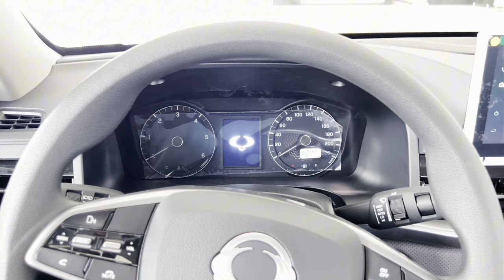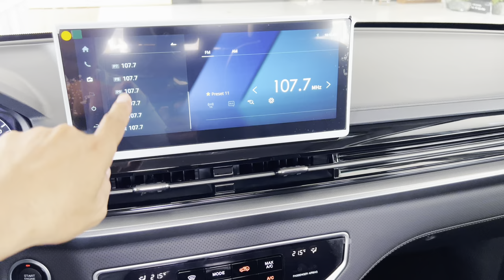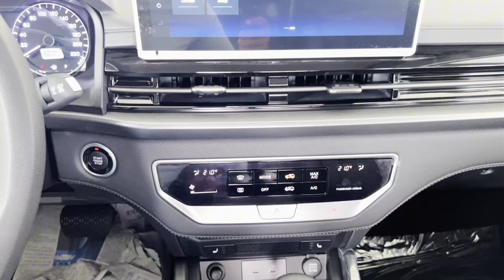SsangYong MUSSO Grand 4x4 - 2.2L Pick-Up | Gold Color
Thank To: Ssang Yong Cambodia